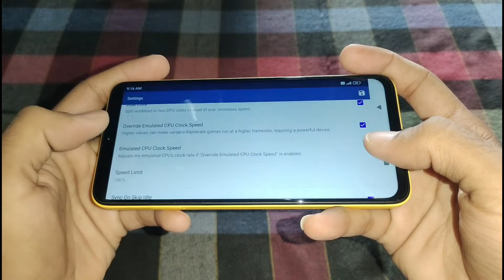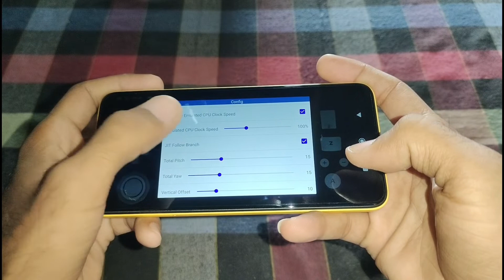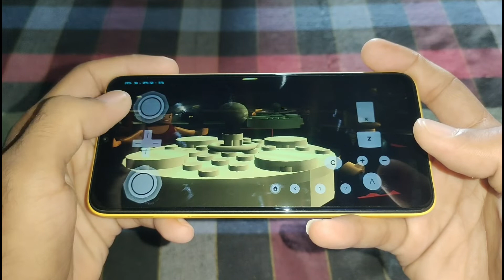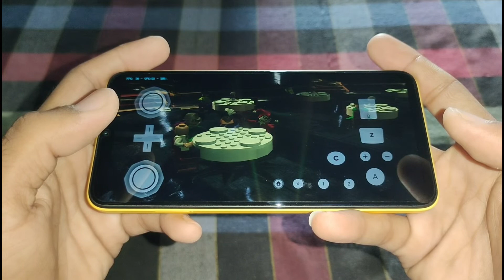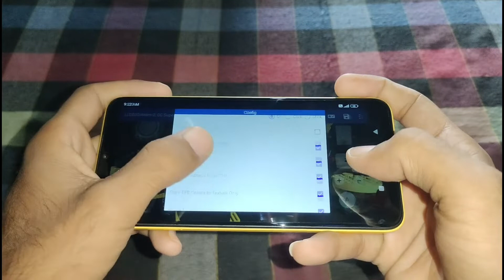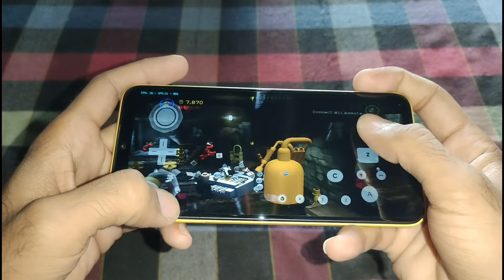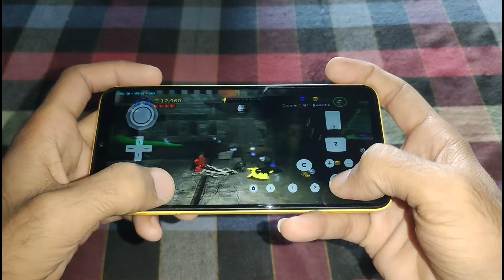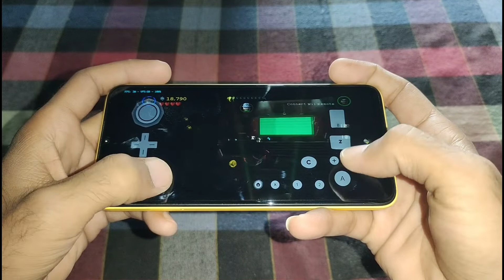LEGO BATMAN 2 DC Super Heores Gameplay in POCO M5| Mediatek Helio G99 | Dolphin Emulator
Device: POCO M5 (Helio G99, 4GB RAM)

settings shown in the video

plz watch my videos support me 🙏